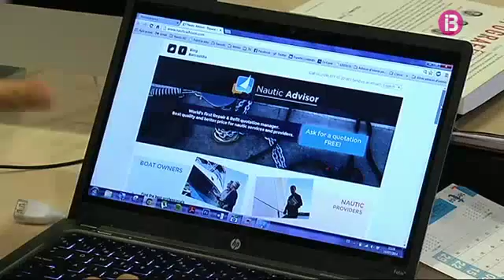El Govern vol potenciar el Parc Bit